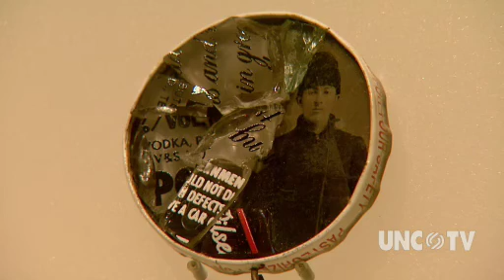NC WEEKEND | Southeast Center for Contemporary Art | UNC-TV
Check out this profile of one of North Carolina's distinctive museums.